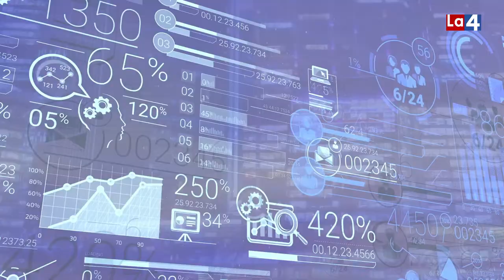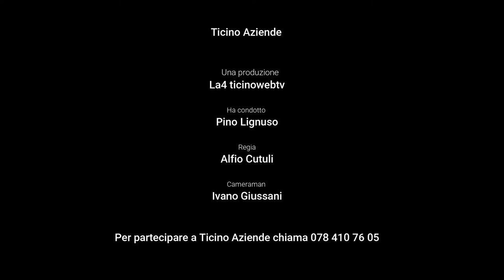Ticino Aziende - Diego Arrigoni falegname